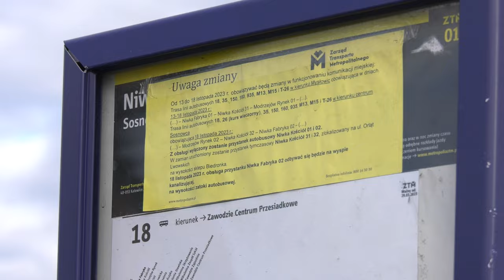Utrudnienia w Sosnowcu 13.11.2023